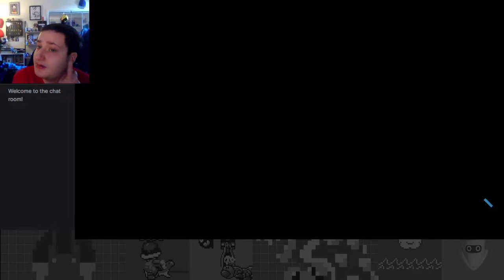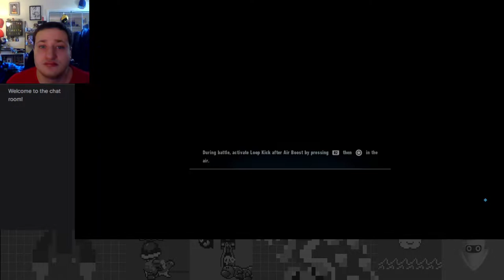Venturing Through the Ares Islands! - Sonic Frontiers Part 5